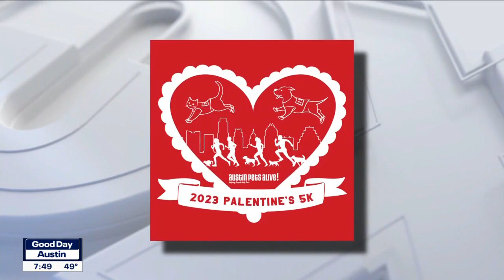Pet of the Weekend: Meet Batty | FOX 7 Austin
Batty is looking for his forever home after having a bit of a rough start. This sweet pup was found in a school parking lot in Houston, and based on his legs, it's suspected he may have been hit by a car and he was on the list to be euthanized. Austin Pets Alive took him in and has been doing physical therapy with him to get strength back in his legs. APA! says he would fit well in an active family with older kids that know how to handle a high-energy dog and can give him lots of love and cuddles.